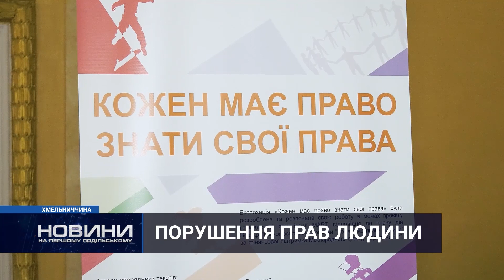Новини Хмельниччини 29.06.2023